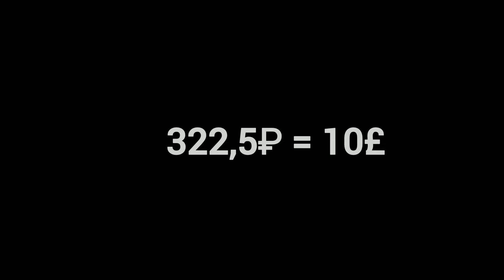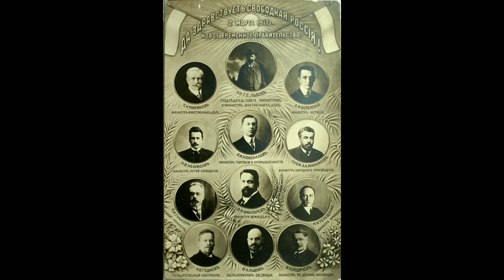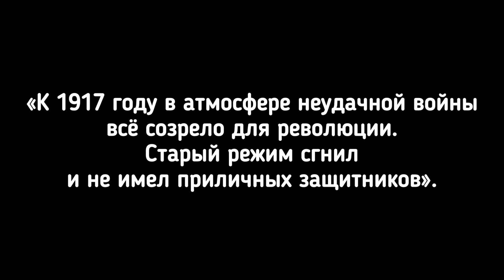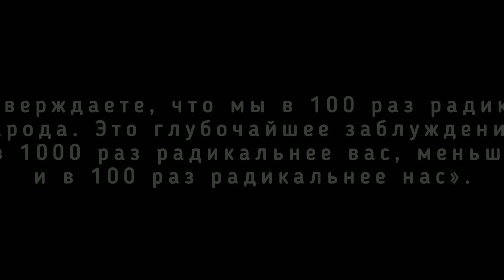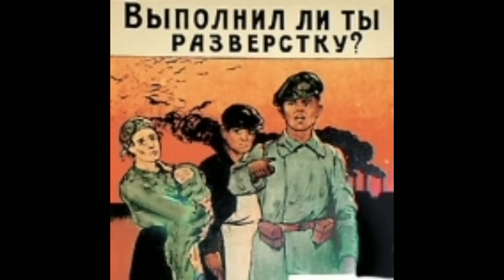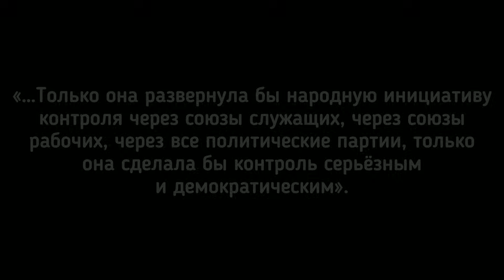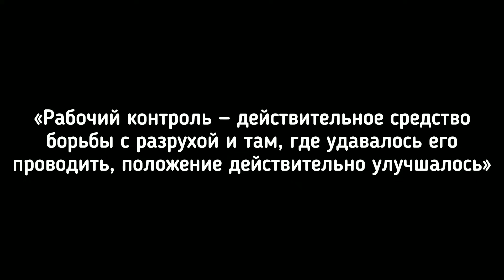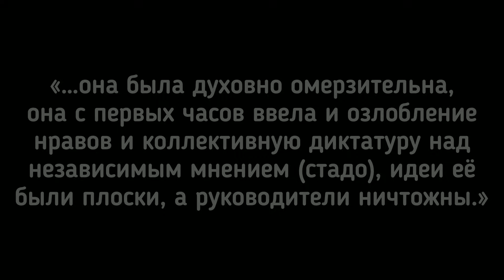Февральская революция и Временное правительство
Обычными являются мифы о будто бы свободном демократическом пути, по которому пошла Россия после февраля. Но когда современные историки ругают большевиков за Октябрь, они почему-то всё время «забывают» описать ситуацию, уже сложившуюся в стране после Февраля. На самом же деле в период от февраля до октября страна быстро разваливалась. Во первых, Временное правительство отказалось от мобилизационной национализации ключевых отраслей промышленности, предпринимавшейся в какой-то степени даже царским правительством, и пошло по пути укрепления фаворитизма.

Это было обусловлено сотрудничеством правительственных группировок с буржуазными организациями, наделёнными функциями учёта и распределения продукции и сырья. На требование социал-демократов о подчинении промышленности интересам государства либерал-демократы ответили, что новое правительство, подобно старому, принципиально «не приемлет» государственное регулирование промышленности «как меру слишком социалистическую».

Далее. Неспособность Временного правительства править проявилась в том, что уже через месяц после начала его деятельности, оно сумело почти полностью разрушить хозяйственную жизнь страны. Только за апрель 17 года продукция металлургической промышленности в таком населённом пункте как Москва, уменьшилась на 32%, в Петрограде падение достигало аж 40%. К июню добыча каменного угля в Донбасе упала на 30%. Тканей производилось только четверть от 1913 г.

Временное правительство убеждало, что справедливая разверстка тканей потребует от государства 50 млн. руб. Изыщем их — и всё будет решено.

00:00 Проблемы временного правительства
18:22 Большевики
19:57 «Землю - крестьянам»
30:21 «Фабрики — рабочим»
33:58 «Мир — народам»
35:02 «Власть — советам»
41:19 Заключение